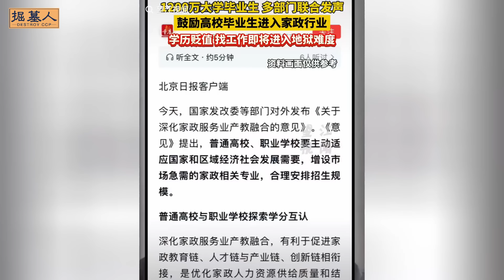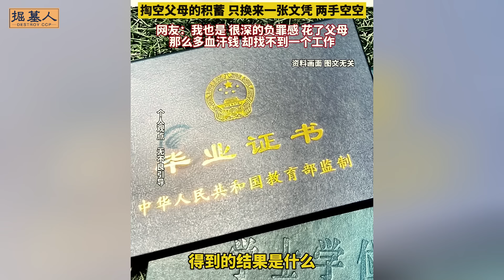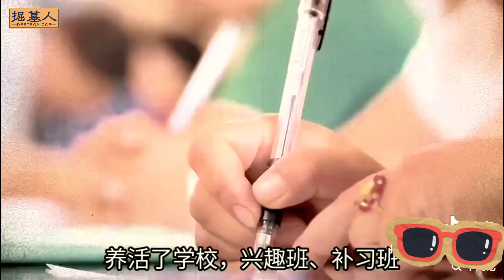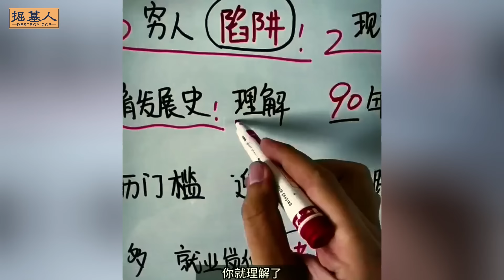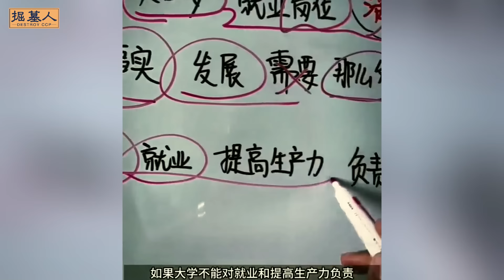大學是中共給老百姓設計的騙局圈套和陷阱|大學畢業生|就業|失業|經濟衰退|低薪|外賣|網約車|保姆|保潔|保安|研究生|碩士|博士|學歴貶值|民生|教育|學區房|內卷|高等教育|民主自由|中共必亡